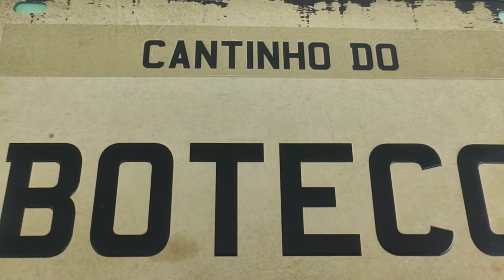Placas decorativas para ambientes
Placas decorativas em estilo retrô, vintage em formato
de placa de carro mas com frases legais para deixar o
ambiente de sua casa com um toque especial. As placas
são feitas em metal com relevo tipo placa de carro
com impressão diretamente no metal, não é adesivo
com frases de boteco bar
Imagem em alta resolução impressas a laser dando uma
durabilidade muito grande

Tamanho: 15,5cm x 31cm